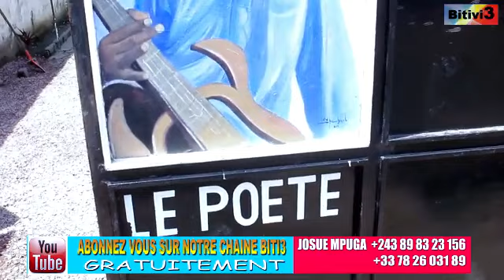KAKE EBETAKI LOBI NA 18H NDENGE SIMARO ALOBAKI MOKOLO AKOKUFA KAKE EKOBETA EKOKISAMAKI KOLELA OYO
EMISSION   HEURE DE VERITE

MATANGA NA LINGWALA YA SIMARO KOLELA YA BOYE EZA KAKA LIWA  NDE EKOPESA MAWA YA BOYE